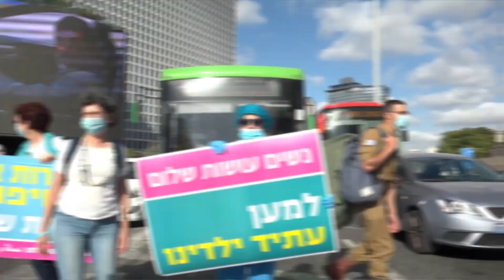עושות שלום - תוכנית מספר 1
מהי הצעת חוק חלופות מדיניות תחילה? ולמה חשוב לקדם את החלטה 1325 בישראל? הצטרפו לשידור הראשון של התוכנית האינטרנטית של נשים עושות שלום.